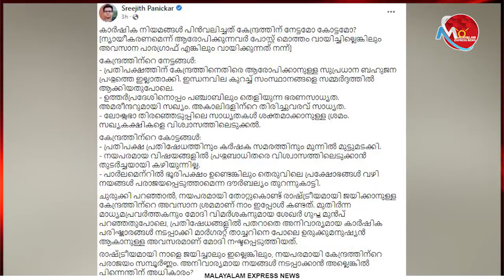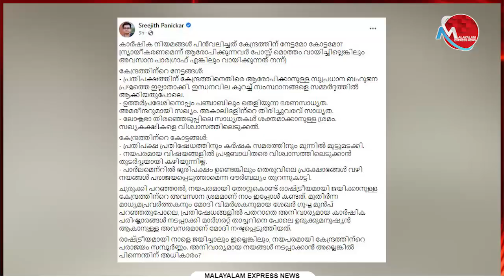മോദി തോറ്റെങ്കിലും ജയിച്ചെന്ന ന്യായവുമായി പണിക്കാര്‍ ഇറങ്ങിയിട്ടുണ്ട്‌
Tag-Generator-Youtube-malayalam news-global